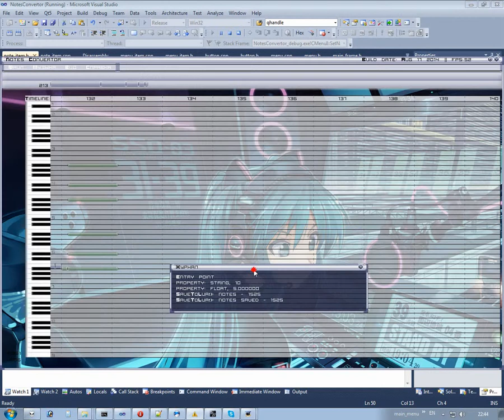Midi conventor to Lua script for Aion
Implemented:
* timing (start-end markers)
* rect multiselection
* in application log
Worknig under:
wanna change sound engine to my own, couse current dont much fast and flex as I want.